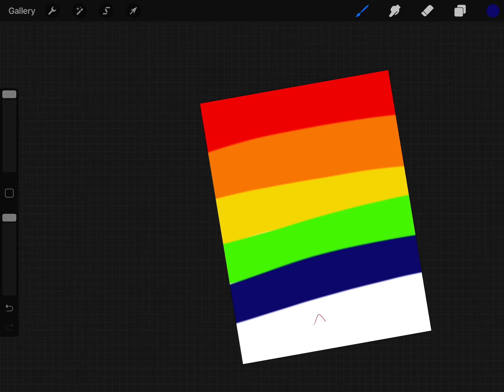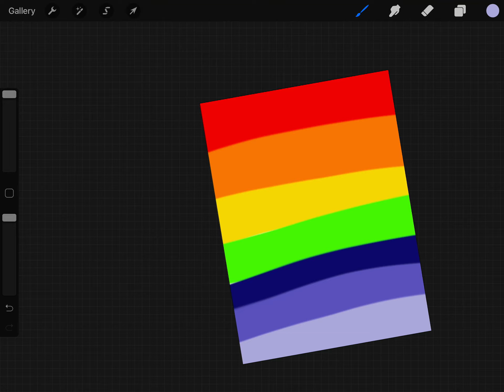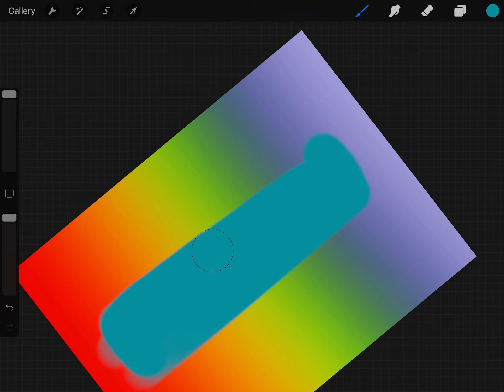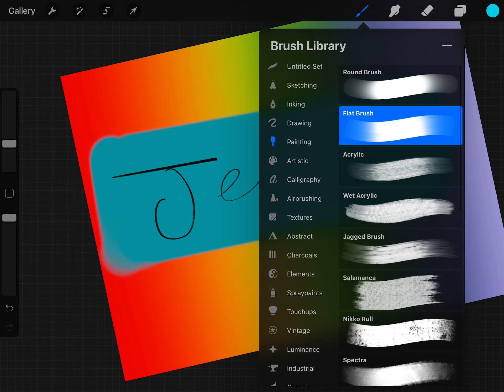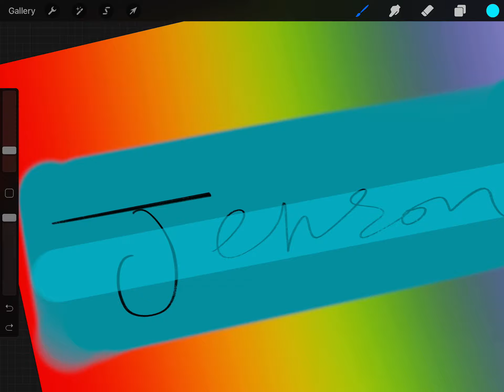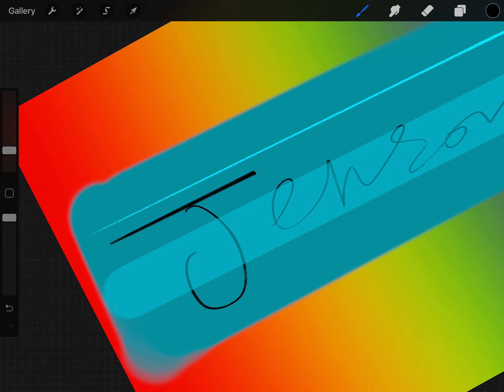For my friend